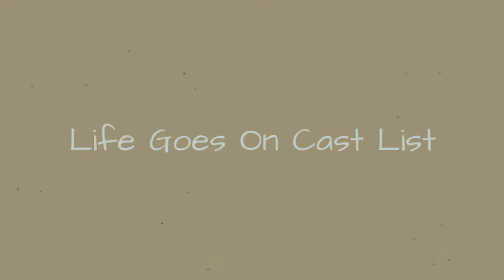Life Goes On Cast List 💫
Life Goes On cast list, including photos of the actors when available. This list includes all of the Life Goes On main actors and actresses, so if they are an integral part of the show you'll find them below. You can various bits of trivia about these Life Goes On stars, such as where the actor was born and what their year of birth is. This cast list of actors from Life Goes On focuses primarily on the main characters, but there may be a few actors who played smaller roles on Life Goes On that are on here as well. Elizabeth Berkley and Kellie Martin are included on this list, along with many more.If you are wondering, "Who are the actors from Life Goes On?" or "Who starred on Life Goes On?" then this list will help you answer those questions. In most cases you can click on the names of these popular Life Goes On actors and actresses to find out more information about them. If you're looking for a particular Life Goes On actor or actress, then type their name into the "search" bar to find them directly. more
0:00 - Intro
0:00:08 - Chris Burke
0:00:15 - Shannen Doherty
0:00:22 - Tracey Needham
0:00:29 - Patti LuPone
0:00:36 - Kellie Martin
0:00:43 - Josh Lucas
0:00:50 - Elizabeth Berkley

?sub_confirmation=1